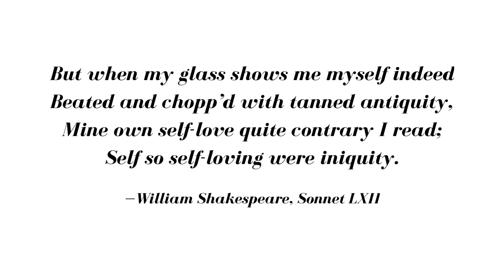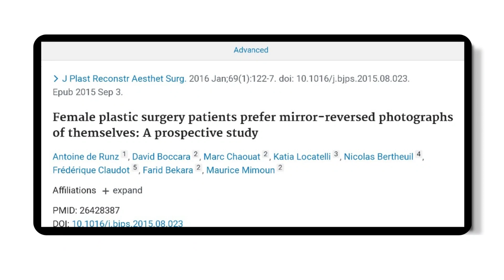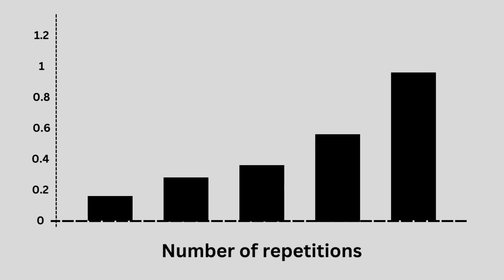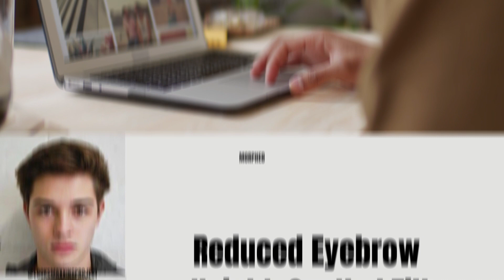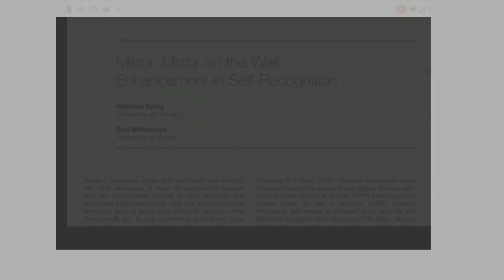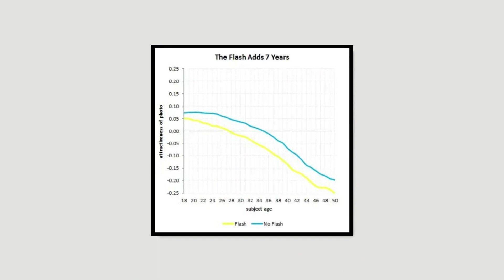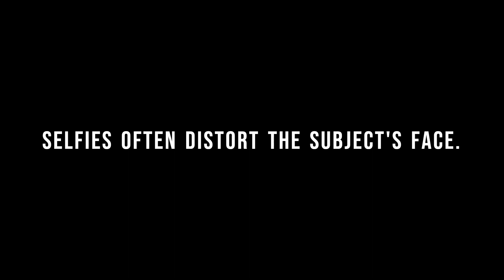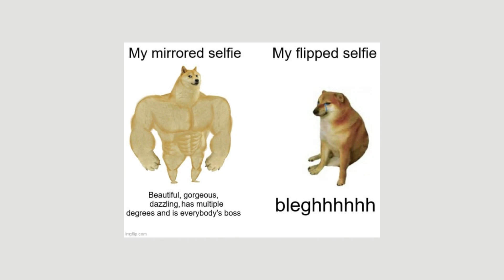Why do you look less attractive in pictures | THE SCIENCE BEHIND IT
2) Telegram: @contactLP